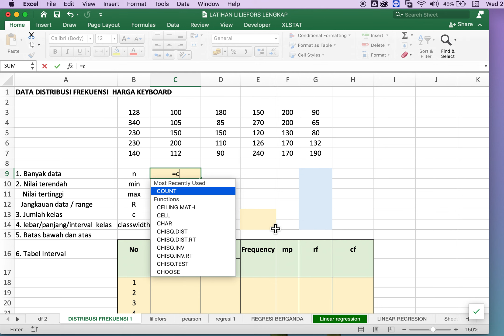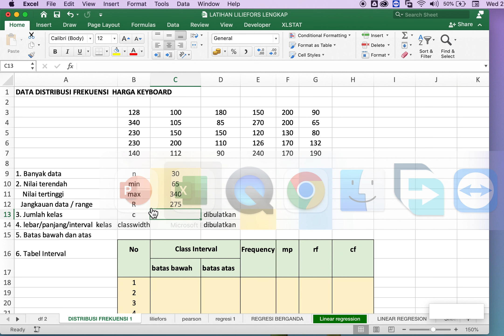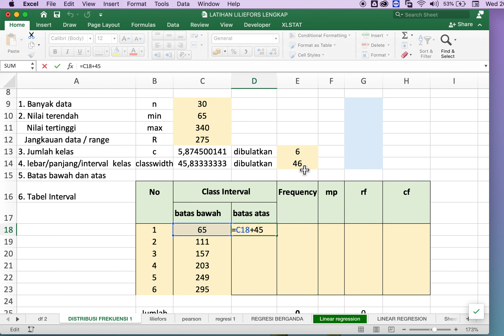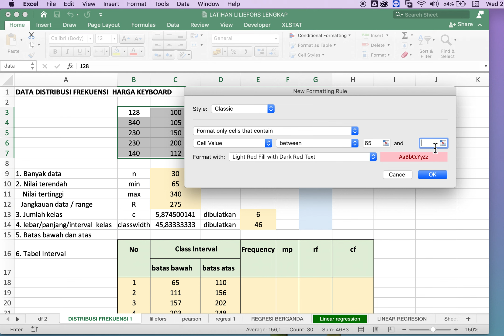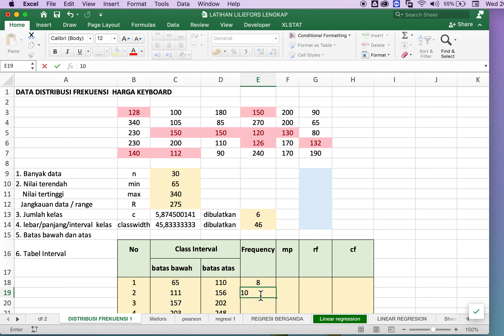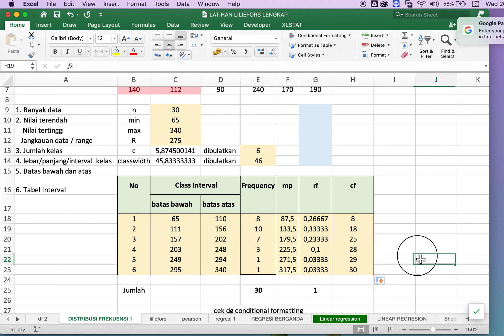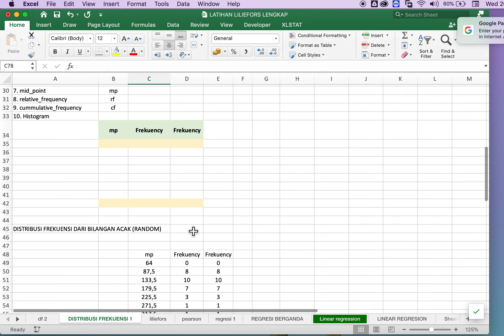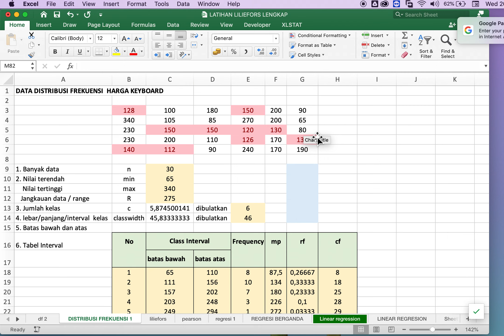TUTORIAL DISTRIBUSI FREKUENSI DATA PADA EXCEL HINGGA HISTOGRAM